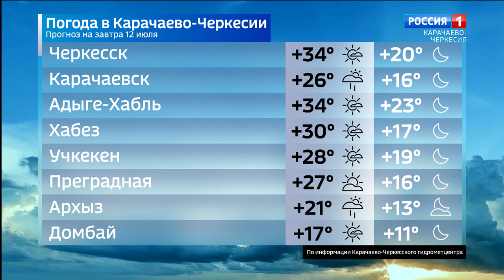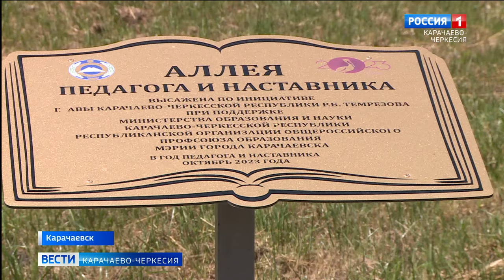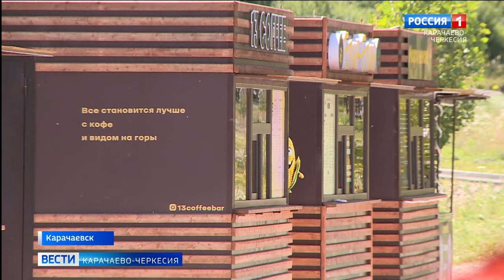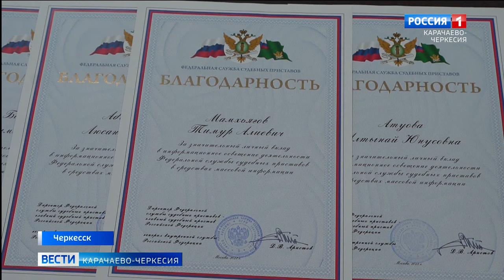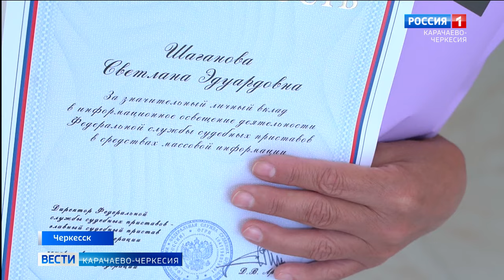Вести Карачаево-Черкесия 11.07.2024